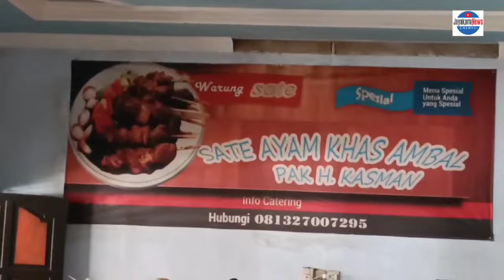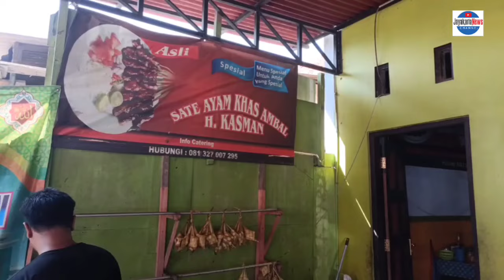Sejarah Unik Sate Ambal | Kuliner Khas Kebumen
Sate Ambal Kebumen memiliki sejarah unik. Tahun 60-an hingga 70-an, belum ada warung sate di sana. Masyarakat yang menghendaki makan sate, akan "mengorder" ke rumah salah satu penduduk yang terkenal sebagai pembuat sate.

Selagi kita duduk menunggu, ia akan mengejar dan menangkap ayam kampung peliharaannya. Setelah tertangkap, ayam disembelih, dan diolah menjadi tusukan-tusukan sate.

Tapi sejak era 90-an, sudah banyak warung sate Ambal. Bumbu kacang kedelainya menjadi salah satu ciri khas Sate Ambal.